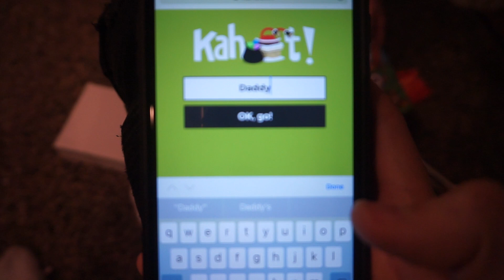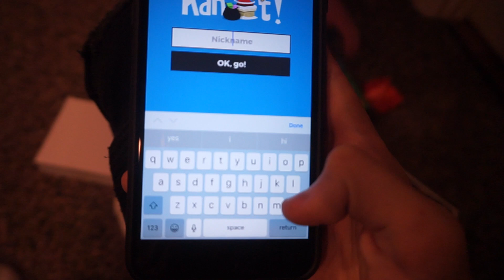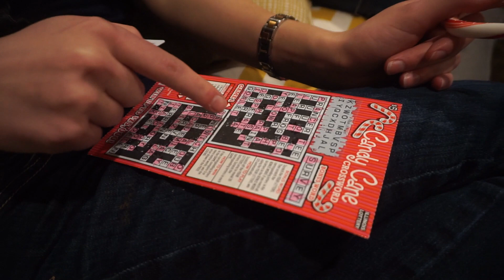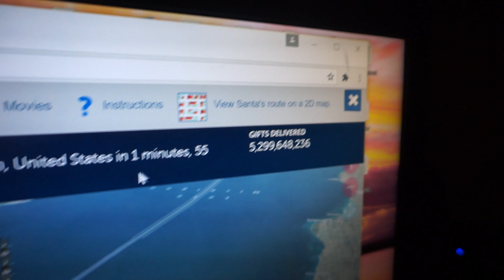WE WON THE LOTTERY!!!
Musical.ly: Dan_Hill